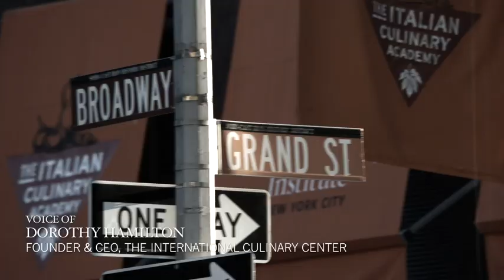French Culinary Institute Ch 01 History of Excellence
This project was shot and edited in about 6 months from 50-odd interviews (both audio and video) and about a weeks worth of footage shot with a wide range of equipment from a RED camera to a tiny hand held Canon consumer camcorder. The color grading for the project took almost a month.

This is the first of 13 chapters.